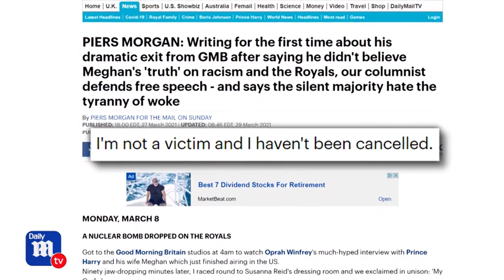Sharon Osbourne set to receive up to $10 million payout - DailyMail TV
Sharon Osbourne will receive a $5 to $10 million payout from CBS following news she was preparing to sue the network after she was forced to quit The Talk for defending DailyMail.com Editor-at-Large Piers Morgan.